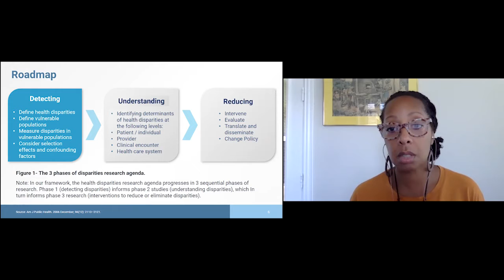Addressing COVID 19 Disparities Giselle Corbie-Smith MD, MSc